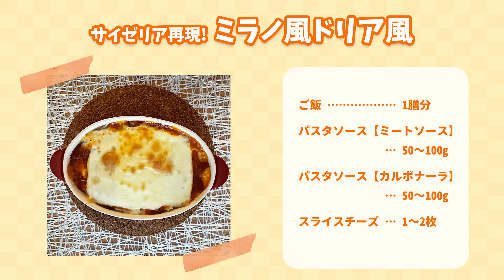【時短料理】10分で再現！超簡単な『ミラノ風ドリア』の作り方🍳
\\ お知らせ //　いとえり初のレシピ本が発売決定しました‼️
気になる本のタイトルは...
『料理インストラクターいとえりと一緒にやれば絶対できる　３０分３品　楽楽（ラクたの）ごはん』

8/31(水)から全国の書店・インターネット書店にて発売

詳細は随時告知していきますので、お楽しみに❣️

みなさんこんにちは！時短料理教室インストラクター・飲食店のメニュー開発・家事代行や出張料理を行うフードクリエイターの『いとえり』です。

00:00　オープニング
00:18　調理開始
03:55　完成＆実食
05:44　食材一覧
05:51　お知らせ

◆材料リスト◆
ご飯 1膳分
パスタソース【ミートソース】… 50～100g
パスタソース【カルボナーラ】… 50～100g
スライスチーズ … 1～2枚

▼オンラインレッスン講座のご予約はこちらから↓
【一緒にやれば絶対できる💕】1時間5品の野菜たっぷり時短料理🍙

【これだけで1週間がグッとラクに✨】下ごしらえ講座！